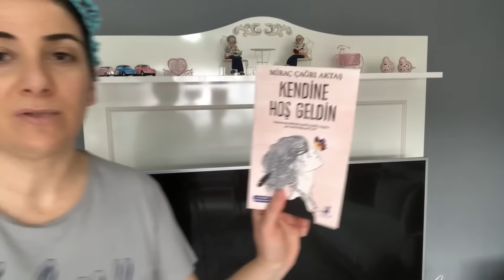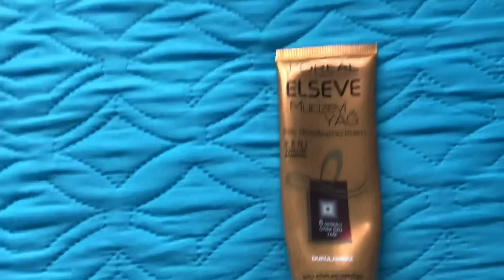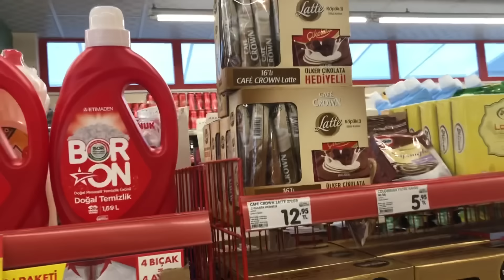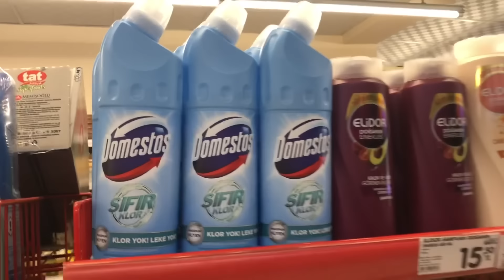YENİ MUTFAK RAFIM GELDİ 👍 TAVUK DÜNYASINA RAKİP KÖRİLİ TAVUK 🐓 GÜNLÜK VLOG 🎥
Selamlar🙋🏻‍♀️🙏
Önerilerinizi ve isteklerinizi yorumlarda bekliyorum🥰❤️